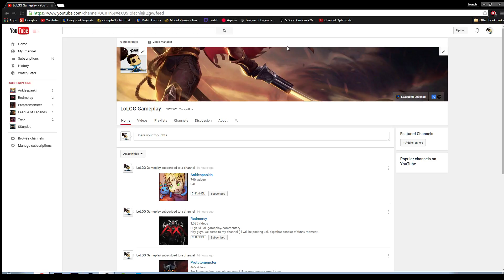Beginning of my channel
Hello guys I am LoLGGameplay and I am here to show you League of Legends videos by simply watching them in the videos tab and there you will find us playing LoL trying to improve the gaming experience.

I won't just play League of Legends I will let you viewers know if i should play on steam, minecraft, a online game, or keep playing league of legends.  Ask if you guys want me to make a series or a mini series!

I will try to answer every question you have in store to ask me!